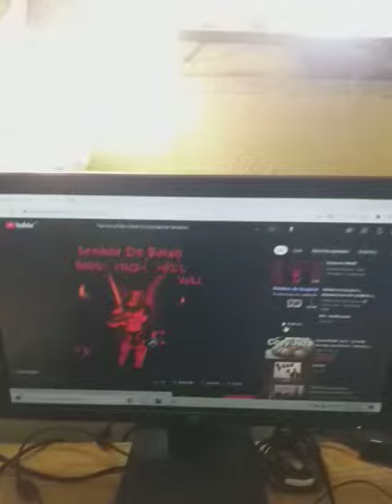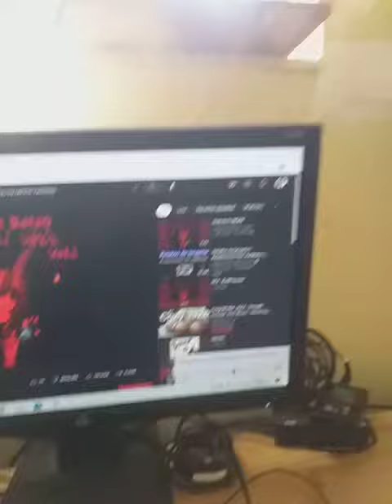Cómo conectar subwoofer de caraudio en casa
Con una etapa de potencia de  4 ohms conectando un Infinity Kappa 12.1 en mi set 2.2 como refuerzo de graves que no dan los woofer MW( cambiados con woofer Bosé de 2 ohms) de mi estereo 2.2